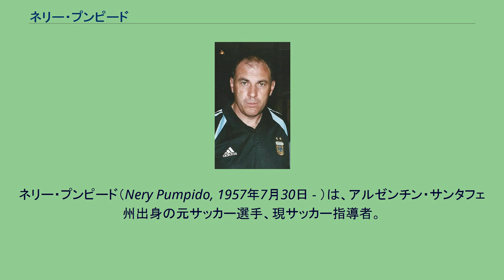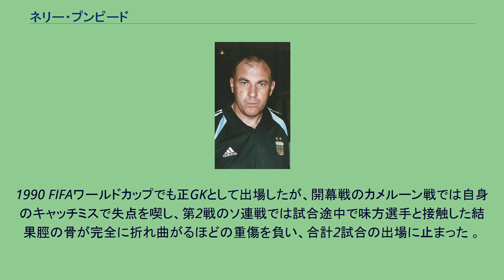ネリー・プンピード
ウニオン・デ・サンタフェの選手
ネリー・プンピード（Nery Pumpido, 1957年7月30日 - ）は、アルゼンチン・サンタフェ州出身の元サッカー選手、現サッカー指導者。
アルゼンチン代表であった。
1976年、地元サンタフェ州のCAウニオンでデビューを果たす。
その後、CAベレス・サルスフィエルドで2年間プレーした後、他のクラブへと移ったアルゼンチン代表GKのウバルド・フィジョールの穴を埋めるべくCAリーベル・プレートが獲得。
1988年には活躍の場をヨーロッパへと移し、レアル・ベティスへと移籍した。
そして、1991年に自身がキャリアをスタートさせたウニオンにて、現役を引退した。
アルゼンチン代表としては合計38試合に出場し、ワールドカップにも3度出場している。
初のワールドカップとなる1982 FIFAワールドカップでは主にウバルド・フィジョールの控えだったが、正GKとして臨んだ1986 FIFAワールドカップでは優勝を果たした。
1990 FIFAワールドカップでも正GKとして出場したが、開幕戦のカメルーン戦では自身のキャッチミスで失点を喫し、第2戦のソ連戦では試合途中で味方選手と接触した結果脛の骨が完全に折れ曲がるほどの重傷を負い、合計2試合の出場に止まった 。